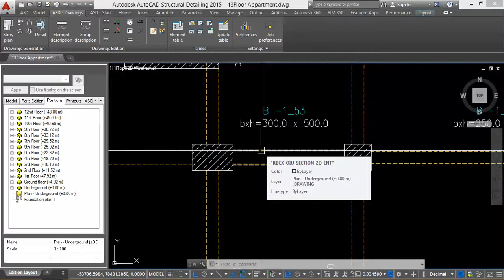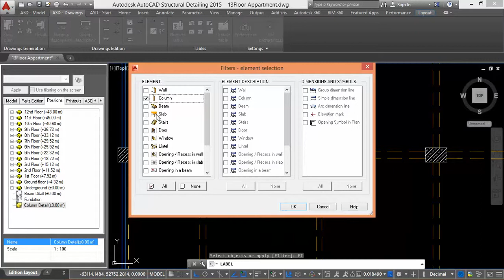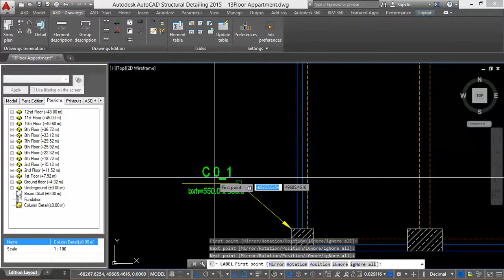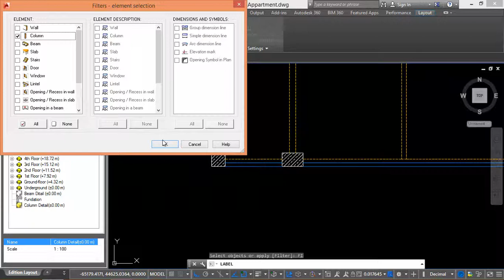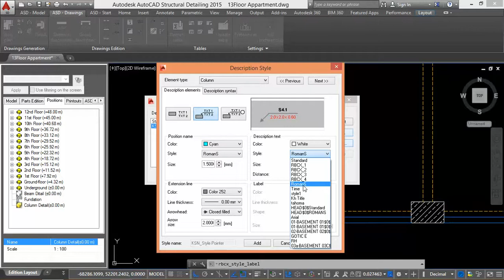19 Detail Plan View on Column